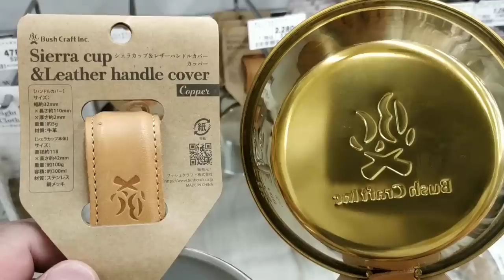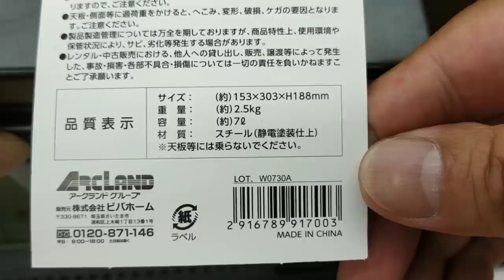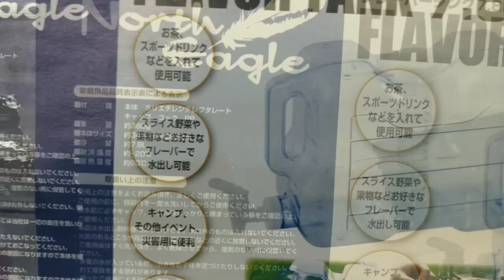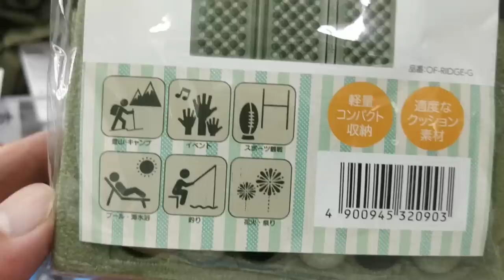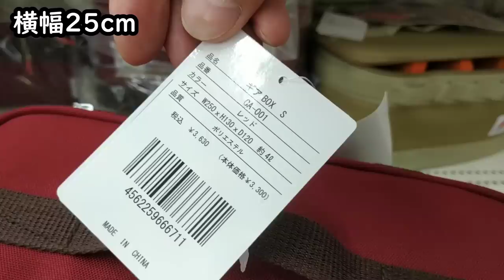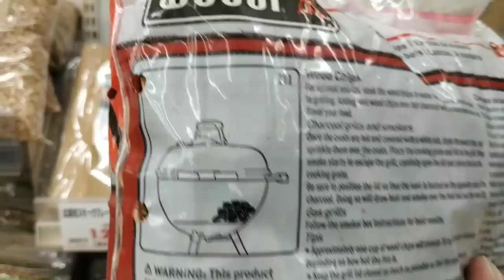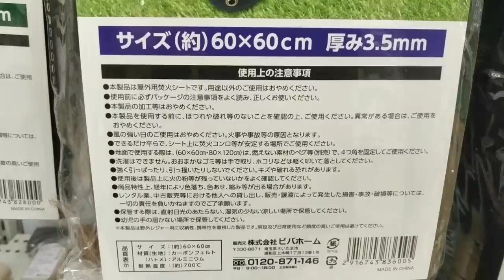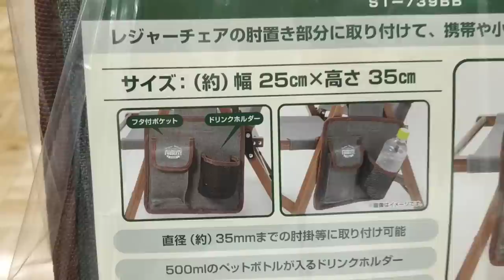【2023夏】ビバホームのキャンプ用品・ホームセンター離れしたワンランク上のキャンプギア・良質な製品とコスパ重視の自社ブランドPB製品共存・店内お散歩シリーズ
ホームセンターVIVAHOMEは他とは異なる特長に溢れてました。
ワンランク上のクオリティの道具もあれば、買い求めやすい価格帯の商品や、アンモ缶に代表されるような特徴的なPB商品で自社ブランドもしっかり魅力的に展開されてました。